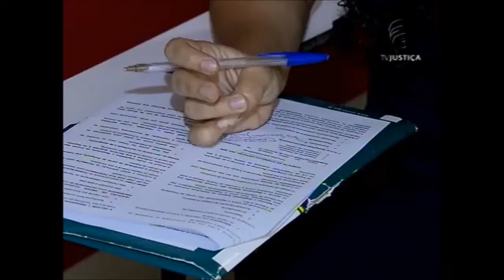STJ Eliminação concurso (11/12/15)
Candidato aprovado em concurso público não pode ser eliminado porque cometeu infração antes dos 18 anos. Durante o julgamento de um caso no STJ, os ministros da segunda turma ressaltaram que a eliminação contraria a constituição federal e o estatuto da criança e do adolescente.